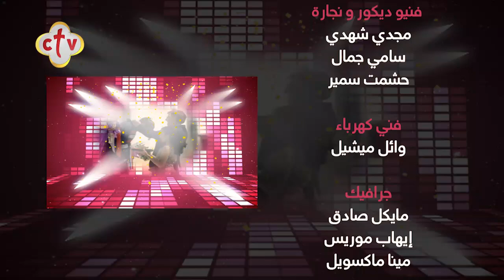كيفية العناية بالبشرة والشعر في فترة الصيف | برنامج من يجدها | مع ميرفت صبري | 16-6-2021